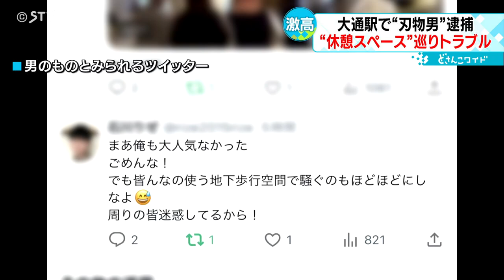休憩スペースの集団とトラブルか 札幌の地下鉄駅で“なた男”逮捕 犯行予告の動画投稿か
札幌市中央区の地下鉄大通駅構内できのう「なた」を携帯したとして２６歳の男が逮捕された事件で、男は休憩スペースに溜まっている集団と以前からトラブルになっていたことが関係者への取材でわかりました。（2023年4月25日放送）